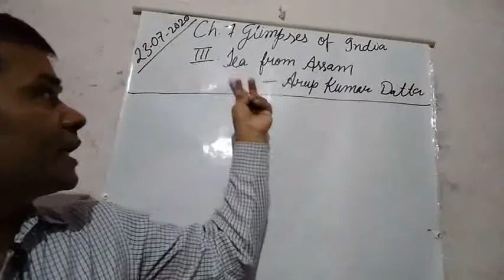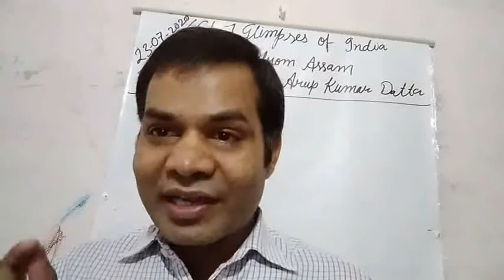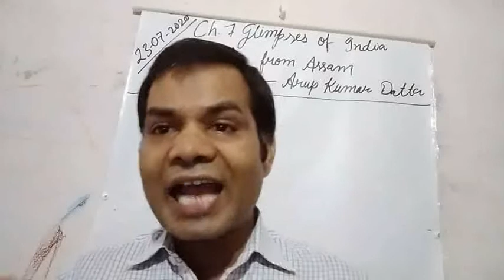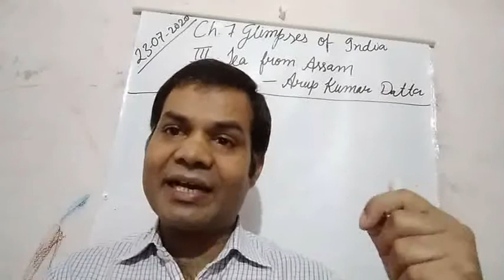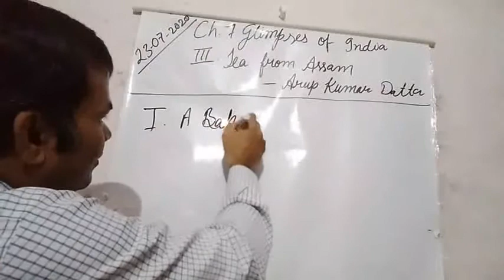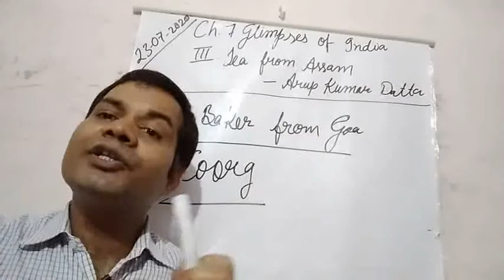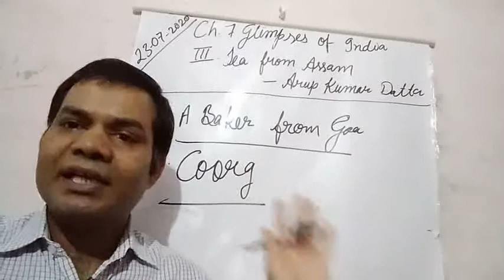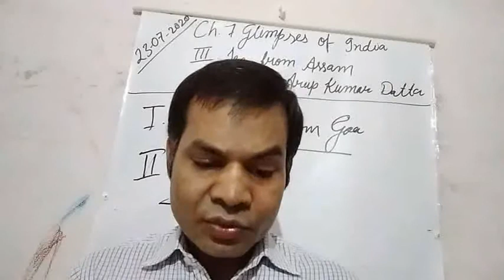CLASS X ENGLISH 23-07-2020 BY MR RAMA SHANKAR UPADHYAY CH.7 III TEA FROM ASSAM